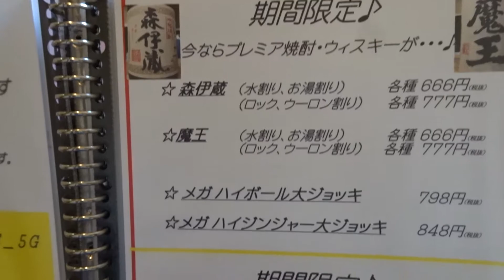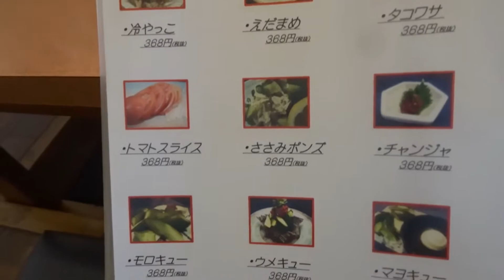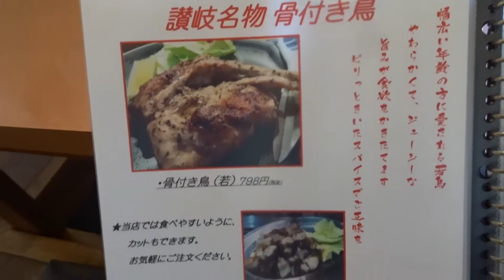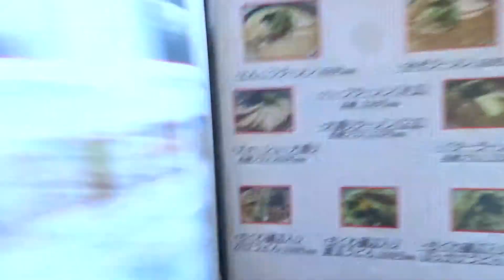2020年05月13日 うまか房坂出店 メニューを見る